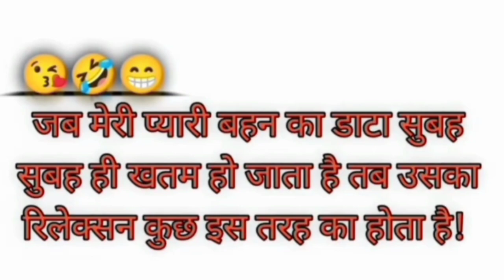shorts viralvideo viralshort shortvideo youtubeshorts viral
@Kulvinder singh

comedy blotting

blogging comedy  video

moto vlogging come dy

comedy + blogging yt

raja comedy blogging

food blogging come yr

Shorts fees

Channel pages

External

Browse featured

YouTube searching

Directly or unknown

sidhu  moose sala

sidhu  moose wala short

sidhu  moose sala songs

sidhu  moose sala hana

sidhu  moose sala ringtones

sidhu  moose sala ke gane

sidhu  moose sala mashups

sidhu  moose sala statue

short video comedy short

video statusShort video song

short video dancer